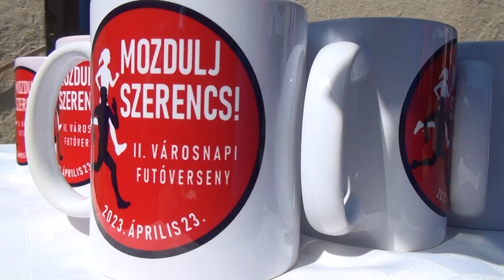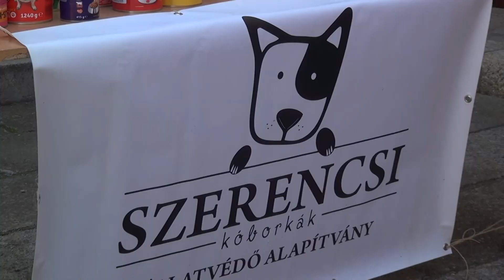SZÍNES PROGRAMOK A VÁROSNAPJA ALKALMÁBÓL